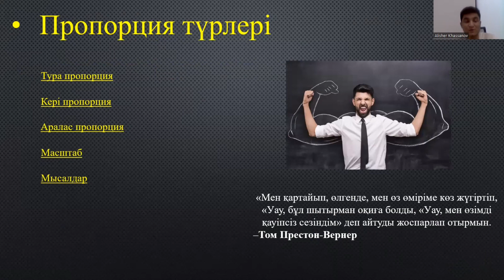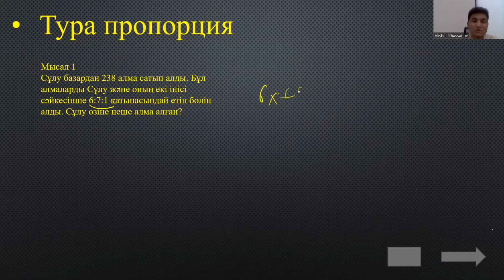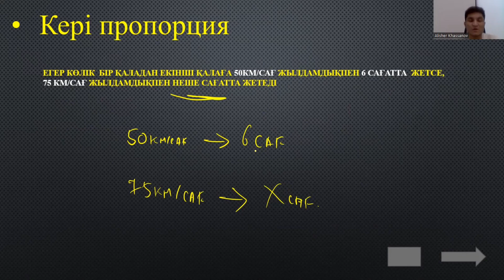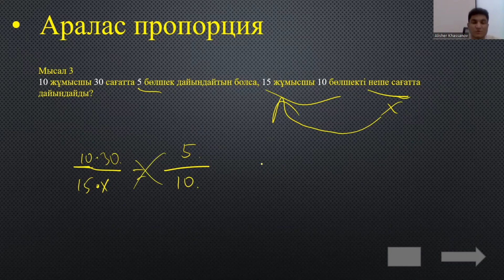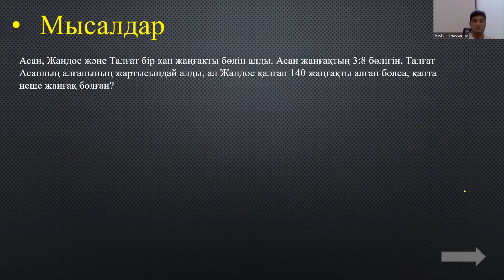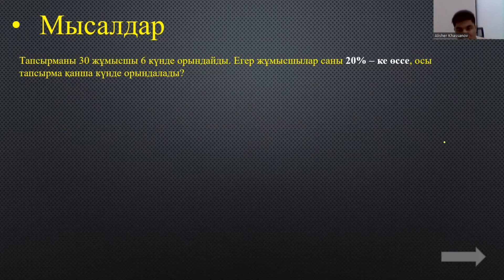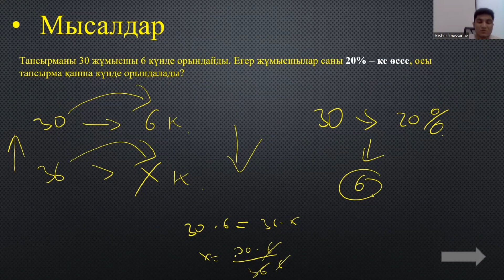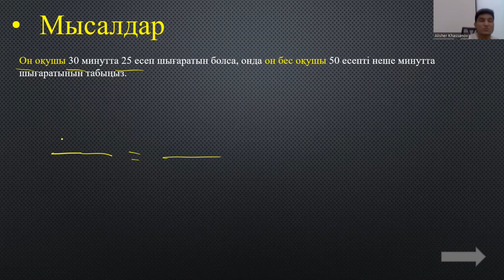28 ноября 2022 г.